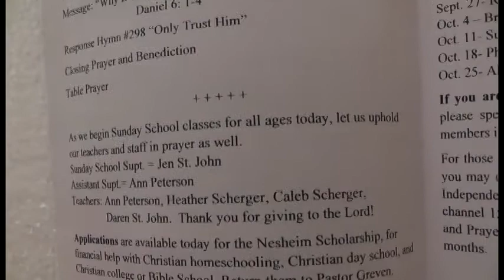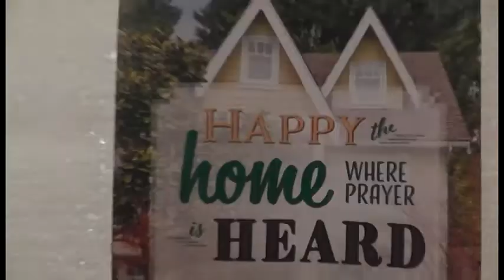Sep 13, 2020 Service (Why Daniel was Trustworthy) Daniel 6:1-3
Installation of Sunday School Teachers and Staff.